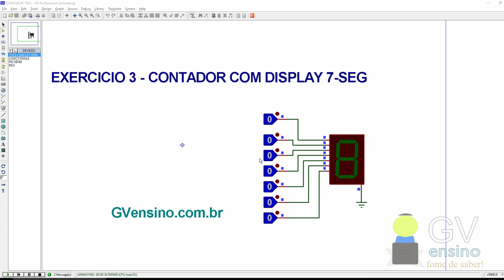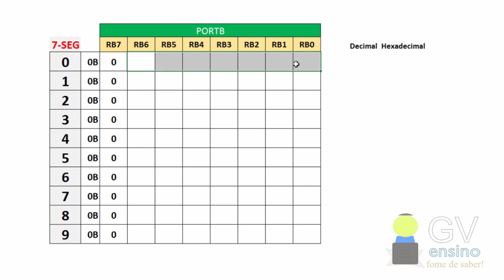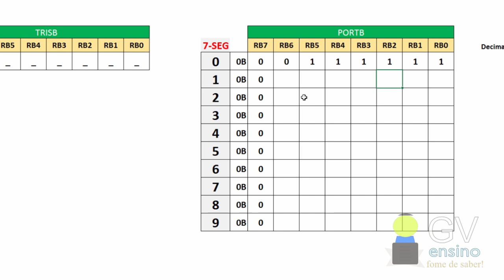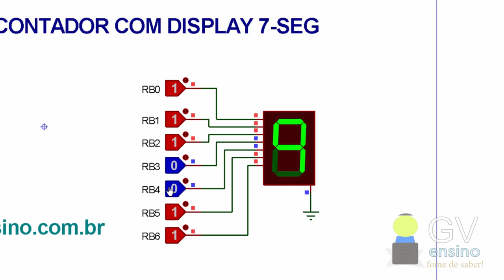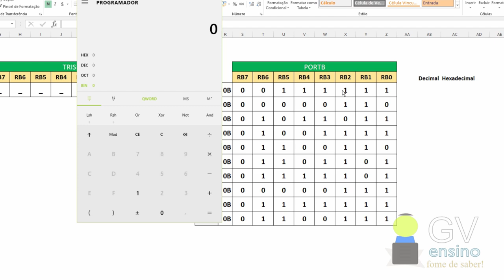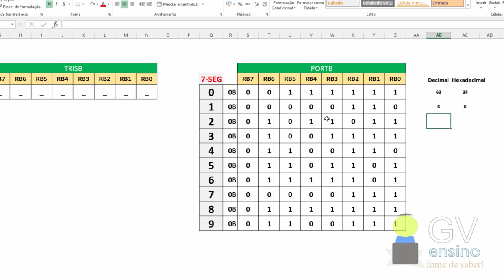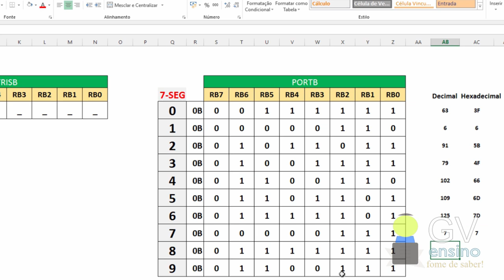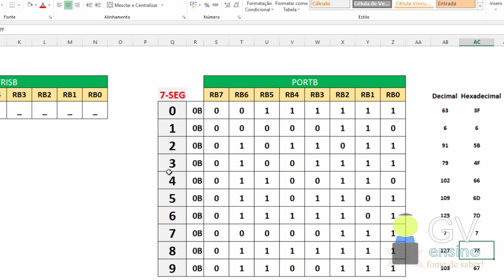PIC #13: Projetando o contador para display de 7 segmentos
Neste vídeo, vamos aprender passo a passo como escrever cada um dos números no display de 7 segmentos e montar uma tabela em binário, decimal e hexadecimal para cada número de 0 a 9. Estamos apenas preparando o terreno para, na próxima aula, colocarmos esse contador em ação no microcontrolador!